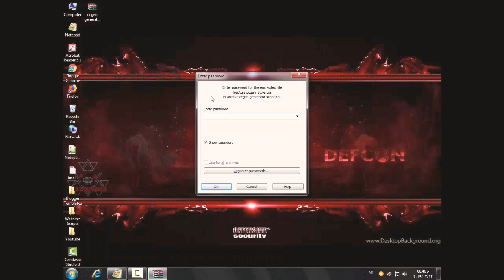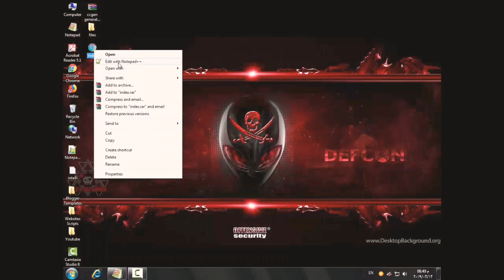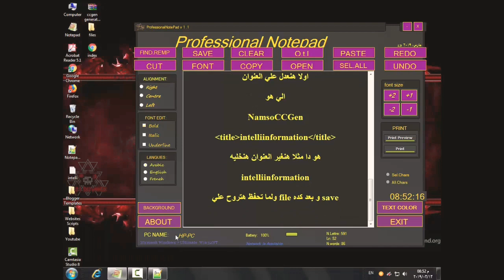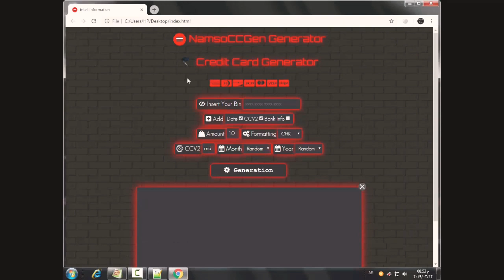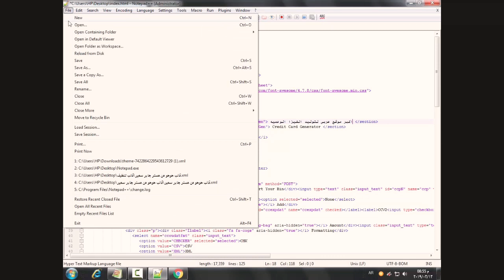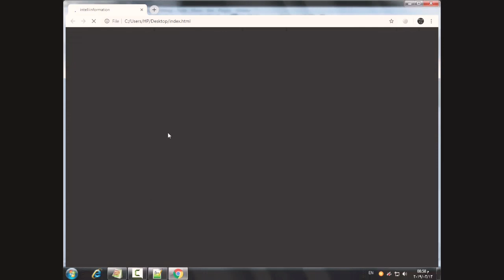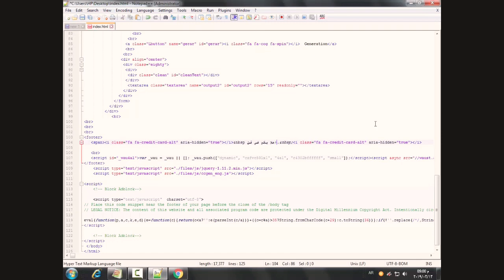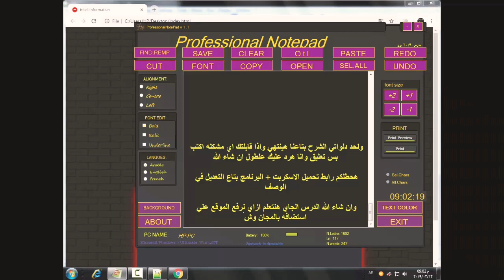الدرس الاول | كيفيه انشاء موقع توليد فيزا وهميه | وربح مئات الدولارات من خلاله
انهارده أن شاء الله هنشرح ازاي تعمل موقع توليد فيزا وهميه مجاني 100% بحيث أن الأشخاص الي تحب تعمل حسابات مدفوعه علي نتفليكس,وسكايب,icflix,وانغامي,وسبوتفاي, وشاهد بلس, وغيرها من المواقع الي بتحتاج فيزا وهميه يروحو علي موقعك والناس الي بتعمل الحاجات دي كتير جدا وكمان المواقع الي بتولد قليله جدا فا استغلها فرصه واربح من الانترنت ما يقارب 600 دولار شهرياً

∆اذا قابلتك اي مشكله فقط اكتب تعليق وسيتم الرد عليك∆
📣بعتذر عن طول الفيديو وما قدرتش اسجل بصوتي

الدرس القادم هيكون عن كيفيه رفع الاسكربت علي استضافه مجانيه بالكامل

والدرس الي بعد القادم هيكون عن كيفيه ربط الموقع بدومين مجاني و رفع الاعلانات علي الموقع

شاهد أيضاََ

كلمات دلالية :
موقع توليد فيزات,موقع توليد فيزا وهمية,موقع توليد فيزا 2019,موقع توليد فيزا مشحونه,موقع توليد فيزا مجانا,موقع توليد فيزا 2018,موقع توليد فيزا وفحصها,
موقع توليد فيزا كارد,افضل موقع توليد فيزات,موقع توليد ارقام فيزا وماستر كارد,موقع توليد بطاقات فيزا كارد وماستر كارد وهمية,موقع توليد بطاقات فيزا